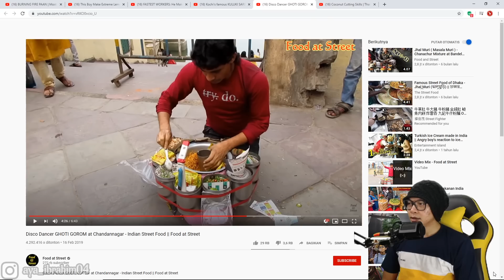MAKANAN JALANAN DENGAN PENYAJIAN UNIK | MAKANAN INDIA PINGGIR JALAN | REACTION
Sesuai request kalian buat aku nge reaction makanan makanan unik pinggir jalan, kali ini aku bikin lagi nih, makanan2 jalanan dengan penyajian unik, seperti apa keseruannya,. Tonton sampe selesai ya,. Uyeyyy !!!